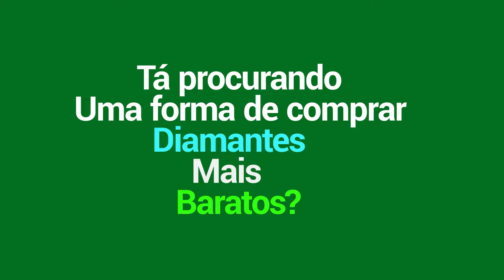A PARTIDA QUE ME LEVOU AO GÓRIA COM 70% DE WR NA SEASON 31 | MLBB